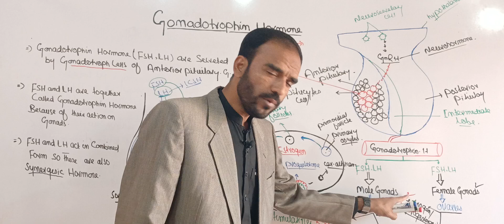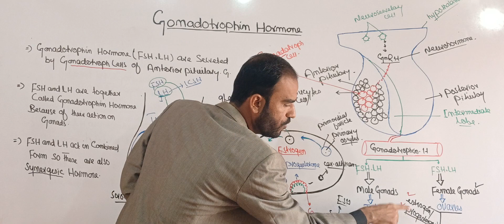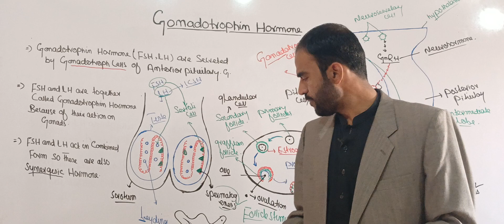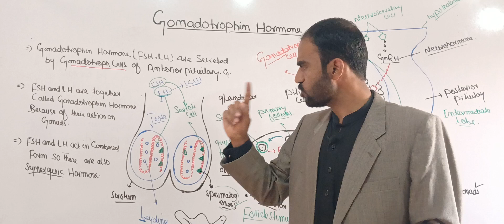Important Mcqs of FSH and LH for MDCAT and other competitive Exam by Sohail khan kakar